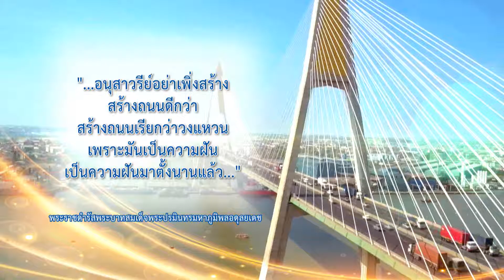ฅนไทยไม่ใส่ดัดจริต 12 กุมภาพันธ์ 2560 @ ช่วงคนไทยห่วงใยกัน การทางพิเศษแห่งประเทศไทย